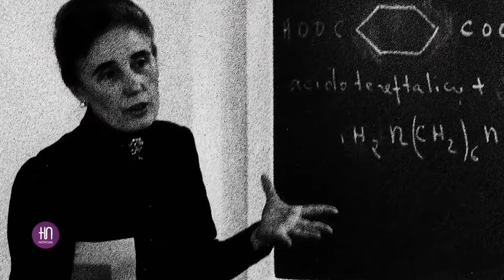Canal HN: Ceremonia de Beatificación de Guadalupe Ortiz de Landázuri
La ceremonia de Beatificación de Guadalupe Ortiz de Landázuri, se realizará el próximo 18 de mayo en Madrid.